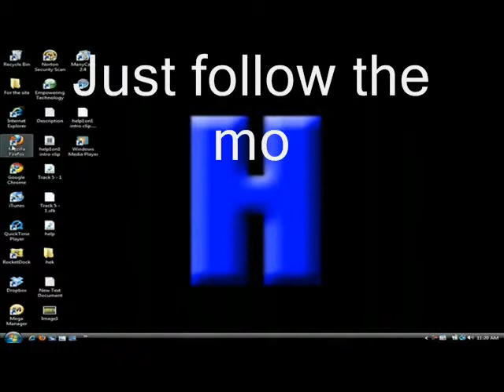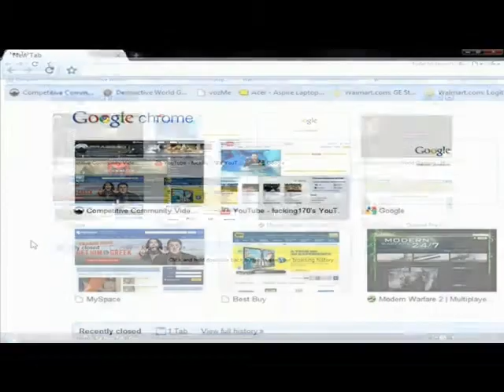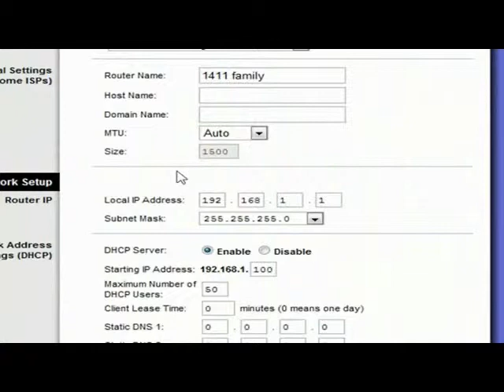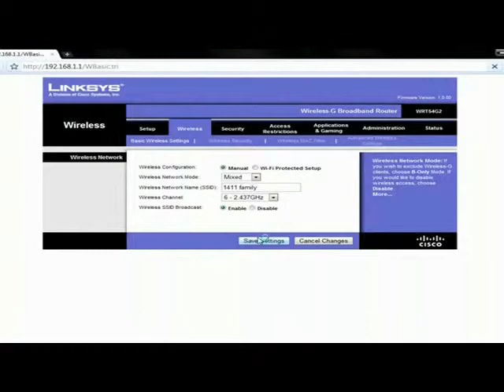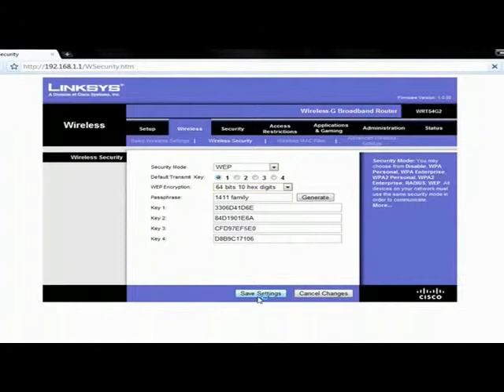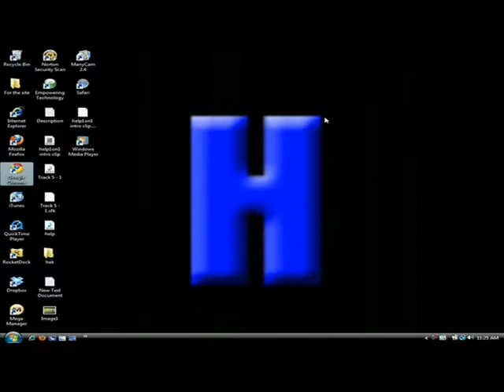How to install Wireless Router.wmv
This video shows demonstration of installing an wireless router :))
Have fun. Enjoy :DD